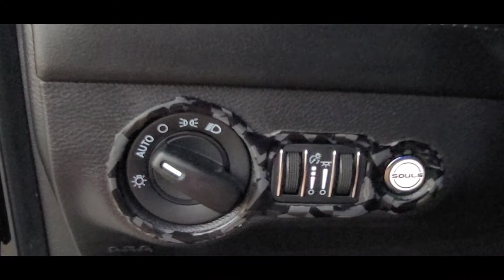My Drive To Gap Fest!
Sorry so long on the video.